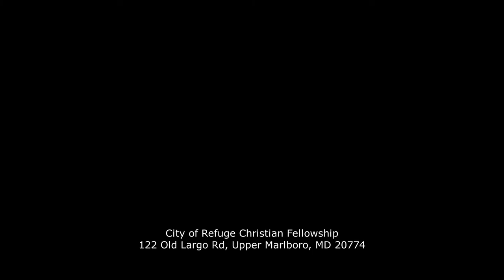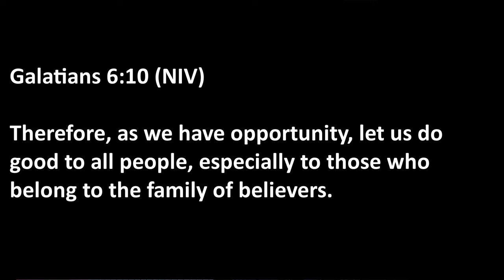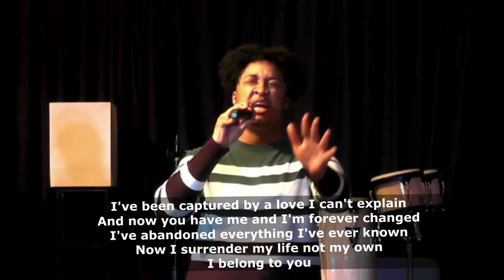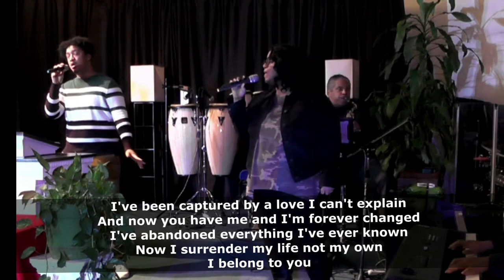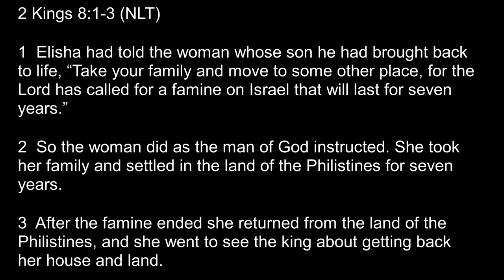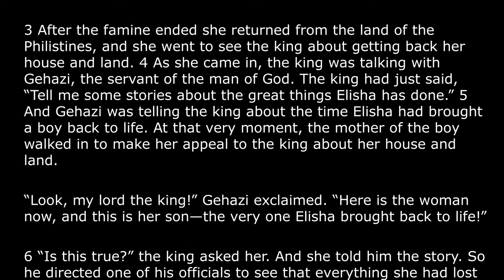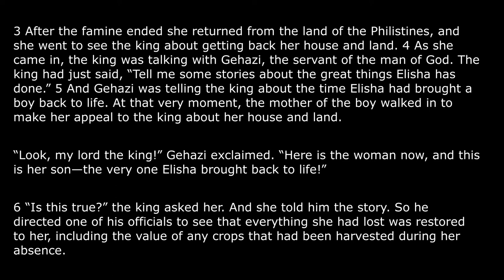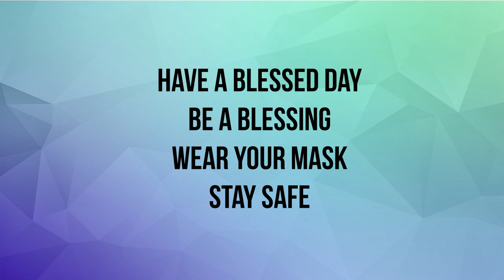Sunday Morning Worship 01/31/2021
City of Refuge Christian Fellowship, Upper Marlboro, MD